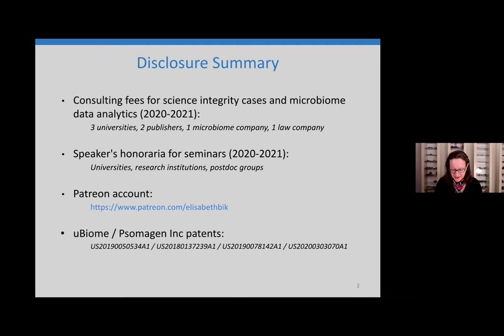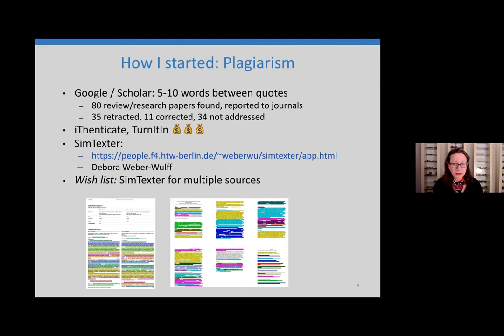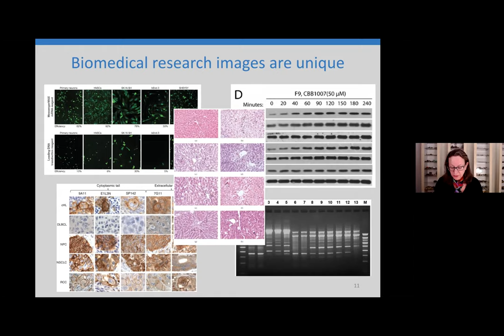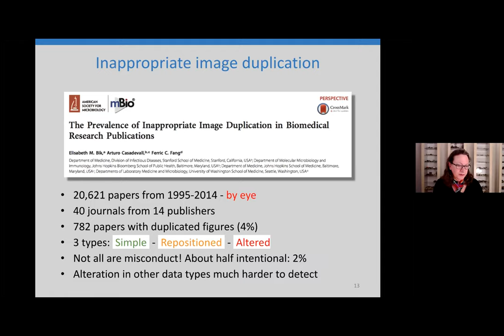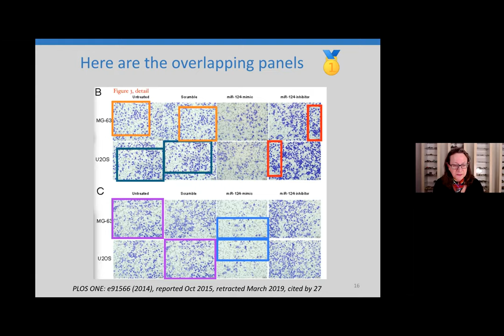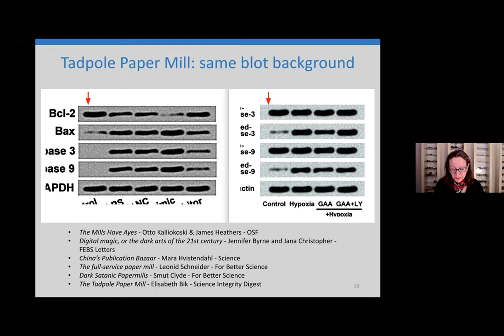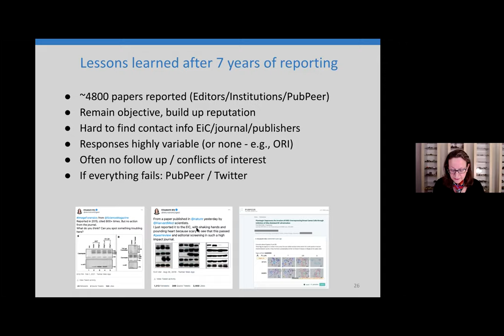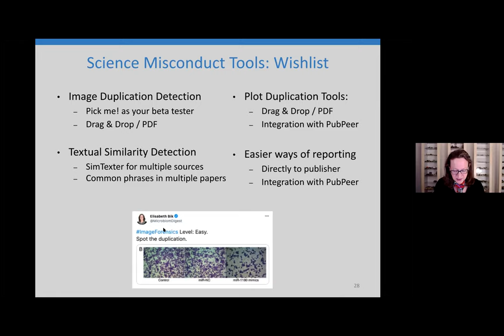CRI-CONF 2021: Elisabeth Bik "Image duplication detection tools — insights from a human spotterl"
Elisabeth Bik, Harbers-Bik LLC

Image duplication detection tools — insights from a human spotter

Despite peer-review and editorial screening, science papers can still contain images or other data of concern. A visual scan of 20,000 papers published in 40 biomedical journals showed that 4% contained inappropriately duplicated images. Papers containing incorrect or even falsified data could lead to wasted time and money spent by other researchers trying to reproduce those results. Thorough image screening before publication would be beneficial for editors, publishers, and readers, and act as a deterrent for fraudulent submissions. There is a great need for high-throughput computational tools to find image duplications and manipulations in scientific manuscripts, and to help detect the growing number of fabricated manuscripts produced by paper mills. Elisabeth Bik will present some case examples, insights, and challenges that she has encountered as a human visual duplication detector.

Computational Research Integrity Conference (CRI-CONF)

This conference will bring researchers from Biomedical Sciences and Ethics as well as Computer Scientists, AI researchers, and statisticians to discuss how research integrity investigations can be made faster, more accurate, and systematic with the use of computational methods

WHEN: Tuesday to Thursday, 23-25 March 2021
WHERE: Online

Any of the following topics will be discussed at this conference:

- Computational or best-practices methods for detecting fabrication, falsification, or plagiarism of text, images, statistics, or other research outcomes
- The role of research integrity offices at the institutional (e.g., ARIO member) and funders' levels (e.g., ORI)
- The role of publishers and whistleblowers' websites (e.g., PubPeer)
- Ethical dimensions of automating research integrity
- Case studies
- Any other research broadly related to non-computational or computational research integrity